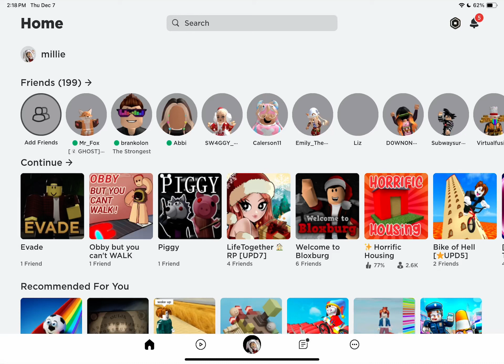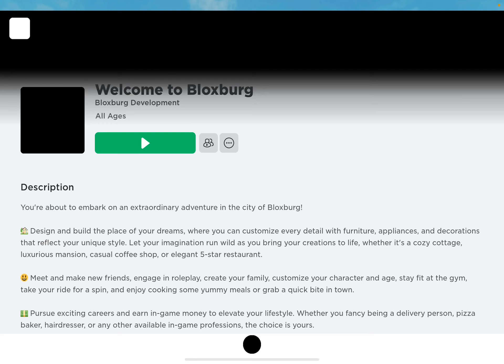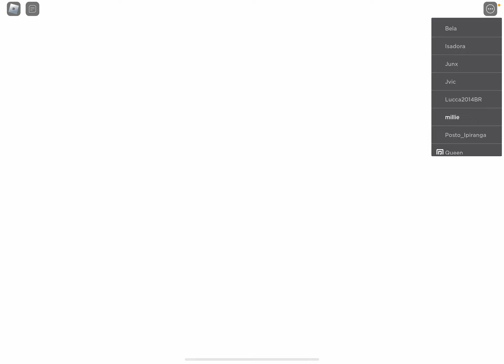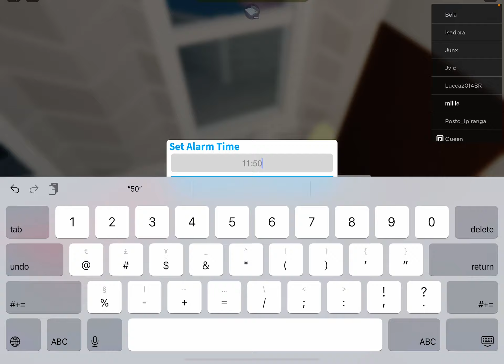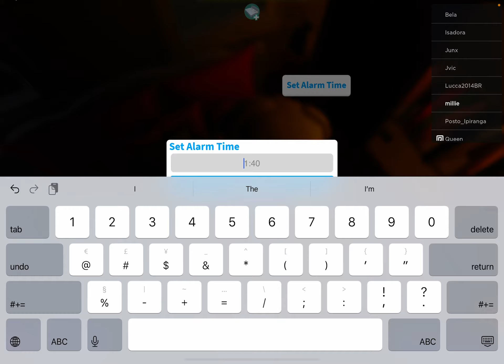My Christmas morning routine